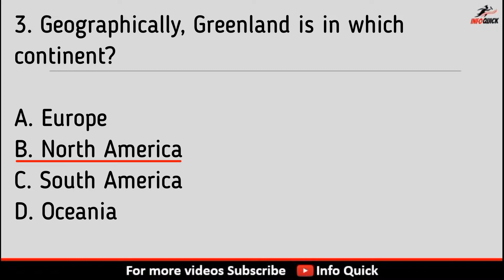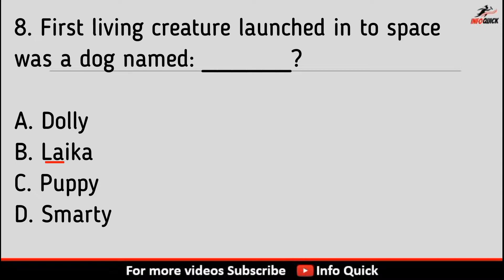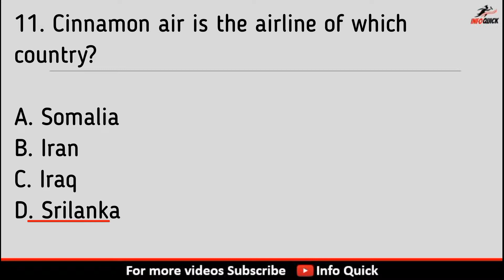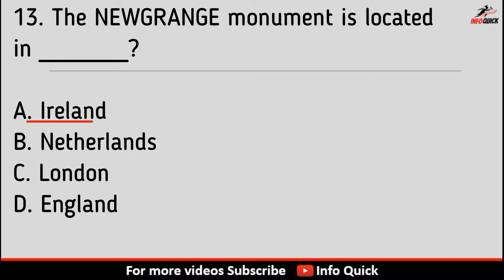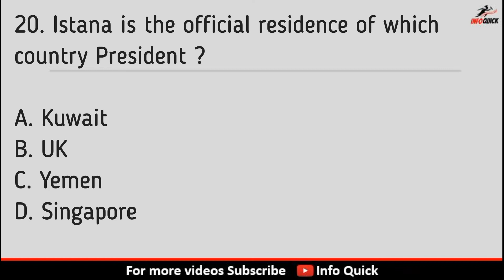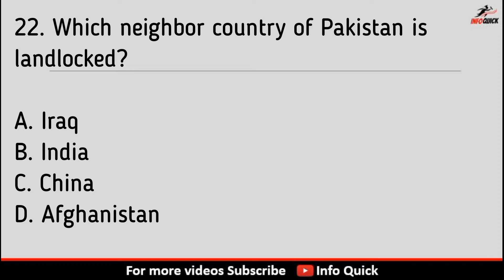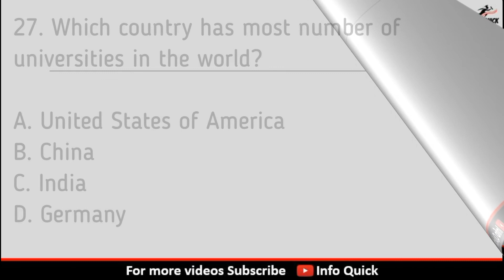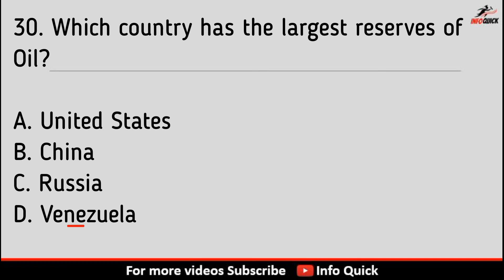General Knowledge MCQs for IBA bps 5 to 15 grade test preparation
IBA BPS 5 to 15 Test Date 2022 Written and Screening Sindh Education Department intends to fill up vacant situations of BPS 05 to 15.  IBA is liable to hold screening tests for IBA BPS 5 to 15 jobs. Many candidates have applied for Sindh Education department jobs 2022. They are waiting for a written test. It is being informed that IBA will organize a screening test for these jobs this week.
This video contain general knowledge mcqs for iba bps 5 to bps 15 test preparation.